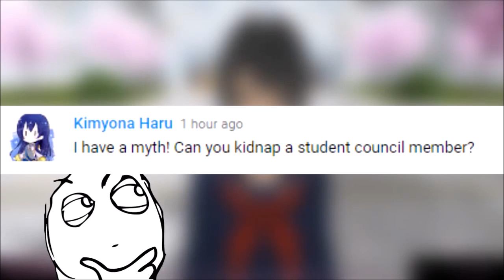Lets Help Jay/Kubz Scouts With THAT MYTH (19) | Yandere Simulator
Ah jay.
Yes you can kidnap the council students!
He didnt even tried...